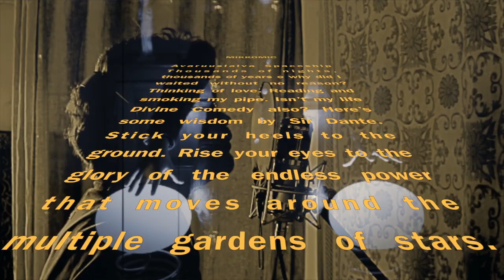MIKKOMIC Avaruuslaiva / Spaceship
Artist: MIKKOMIC

Avaruuslaiva / Spaceship
Guitars, lyrics, singing, bass & video by MIKKOMIC 2019. Indie pop

Thousands of nights, thousands of years o why did I waited without no reason? Thinking of love. Reading and smoking my pipe. Isn’t my life a Divine Comedy also? Here’s some wisdom by Sir Dante. Stick your heels to the ground. Rise your eyes to the glory of the endless power that moves around the multiple gardens of stars. Welcome to the  Spaceship. We are heading to the other world. It’s a time to switch the view. And it really doesn’t matter that this ship some  scrap. Road is heading on like an arrow. Long live love or death.